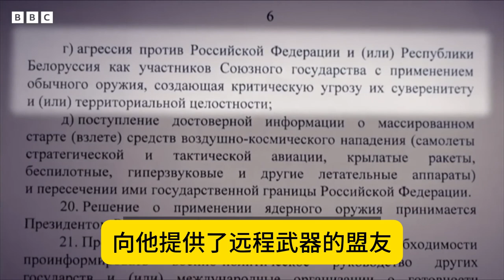俄罗斯要扔核武器吗？